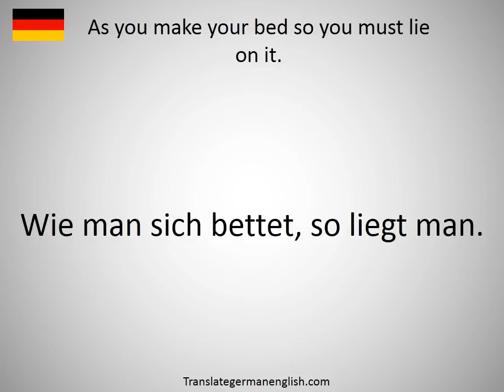How to say As you make your bed so you must lie on it. in German?